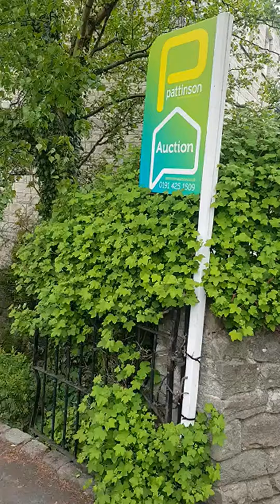St Helens Lane, Corbridge